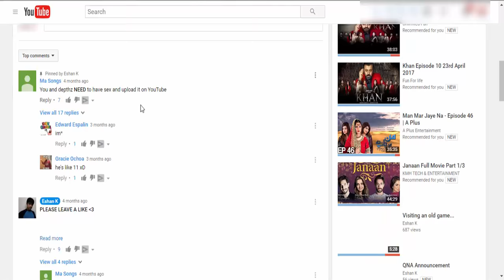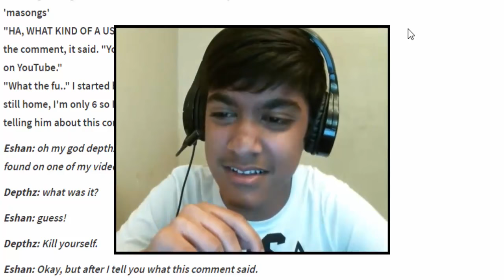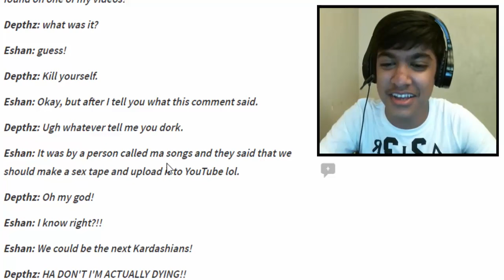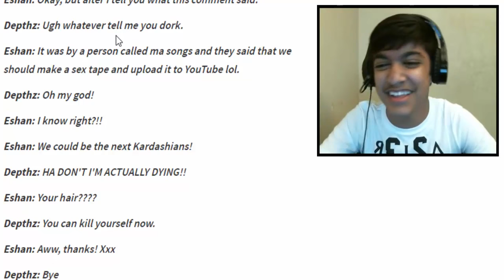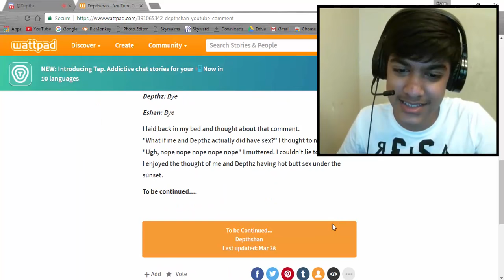READING MY DIRTY FAN FICTIONS with DEPTHZ